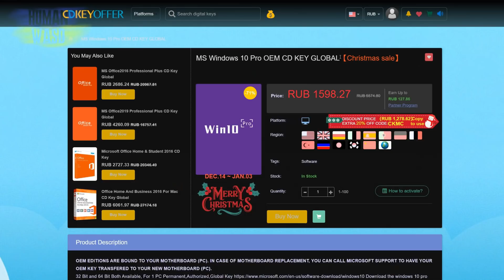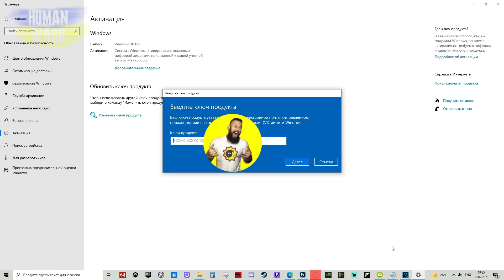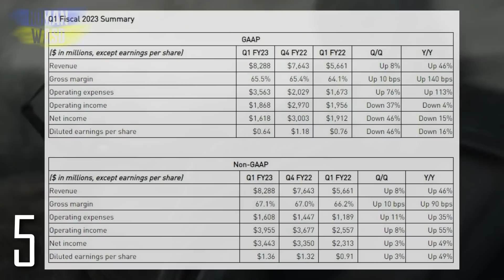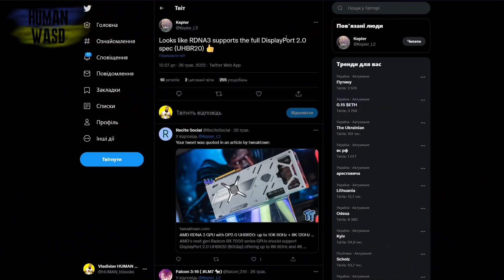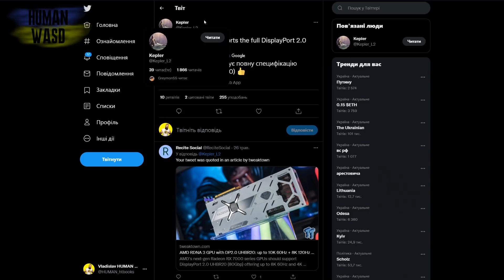Обман майнеров с картами LHR! Миллиарды Nvidia от крипты. Двойной чипсет материнки. RX 7000 с DP 2.0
25% купон: human

Сегодня мы с вами посмотрим как майнеры дурят людей с видеокартами и ноутами.
Посмотрим как Nvidia «НЕ зарабатывает» на майнинге.
Глянем на любопытный слив инфы о картах АМД.
А под. конец немного поговоим о материнках с двойным чипсетом.

00:00 салют, пипл! С вами HUMAN!
00:10 анонс видео
00:32 переделанные ноутбучные видеокарты GeForce RTX 3060 и 3070 под майнинг
01:49 реклама cdkeyoffers
02:09 номинальные продажи ускорителей CMP для майнинга от Nvidia
04:46 AMD Radeon RX 7000 со стандартом DisplayPort 2.0 UHBR20
06:52 материнская плата AMD X670 с двумя чипсетами
07:25 спасибо, друзья!